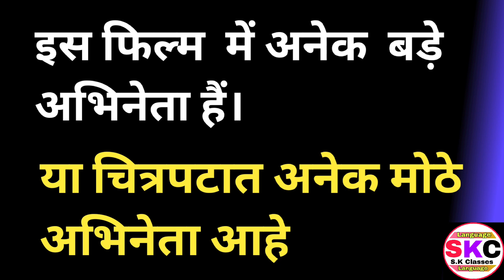मराठी बोलना सीखें//How To Learn Marathi Language Through Hindi//How To Speak Marathi //Part 101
Gujarati Language In Hindi
Gujarati Language Short Sentence
Gujarati Language Sikhe
Gujarati Bhasha Sikhe